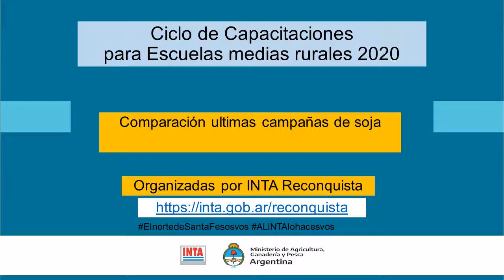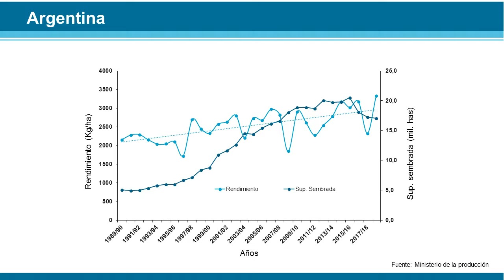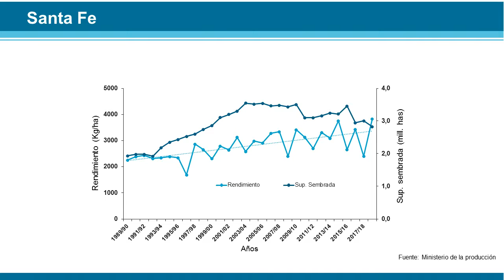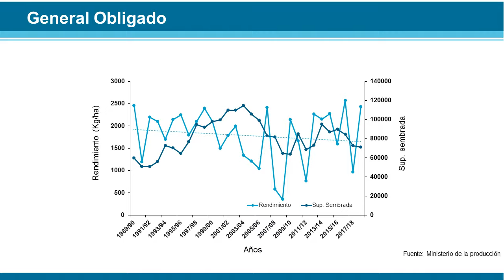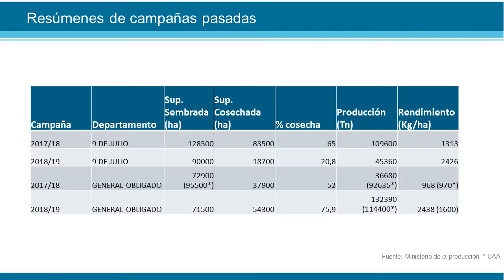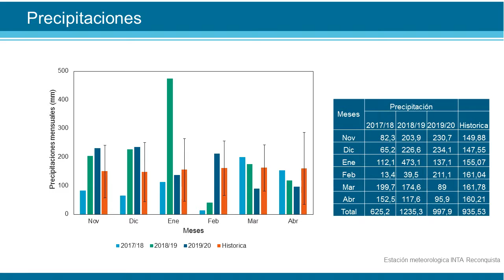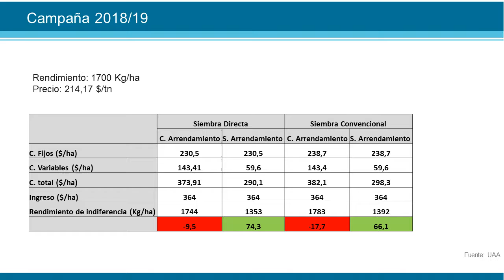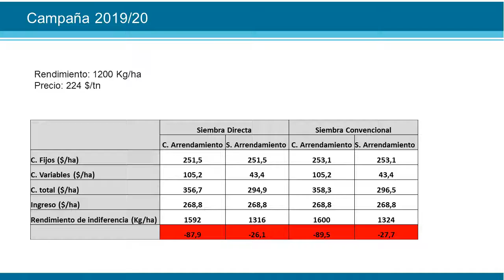14. Comparación de las últimas campañas de soja. Ciclo de capacitaciones cortas.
El video 14 del Ciclo de Capacitaciones Cortas para Escuelas Medias Rurales. sobre ComparacióndeCampañasdeSoja. Una propuesta para acercar material didáctico audiovisual sobre ProducciónAgropecuaria en el marco curricular de los alumnos de los últimos años del ciclo medio. Los contenidos se relacionan con los aportes que hace INTAReconquista para la producción agropecuaria de la región.